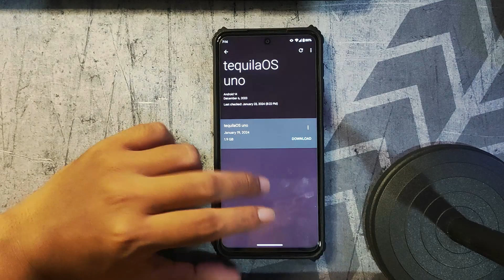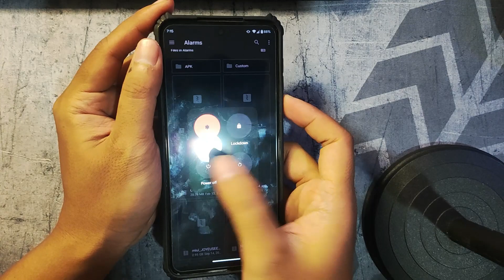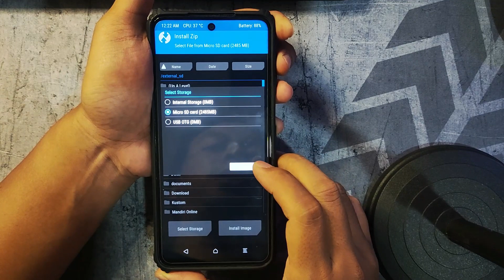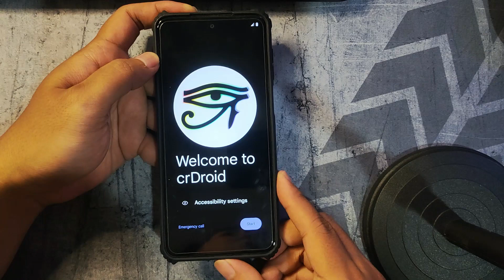Cara install custom rom menggunakan twrp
Kali ini akang ingin memberikan cara yang biasa akang gunakan untuk install custom rom

Yuk langsung simak video Cara install custom rom menggunakan twrp